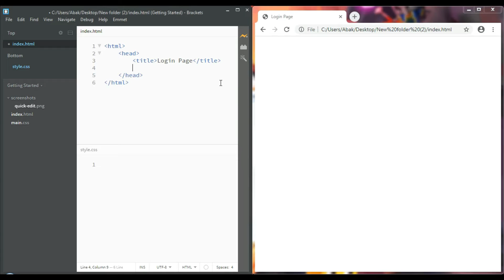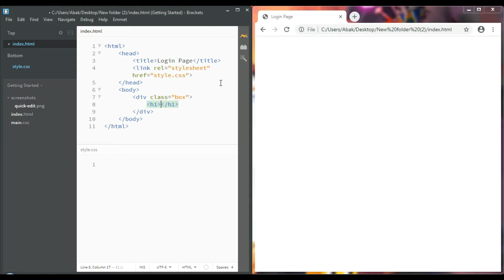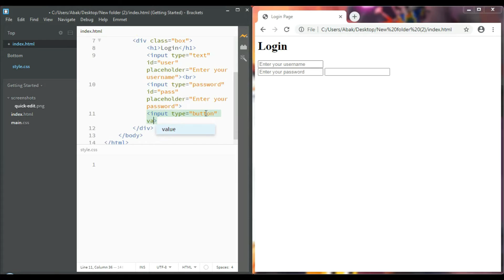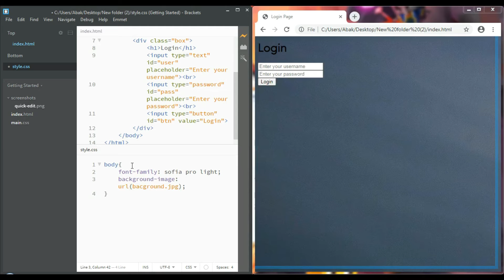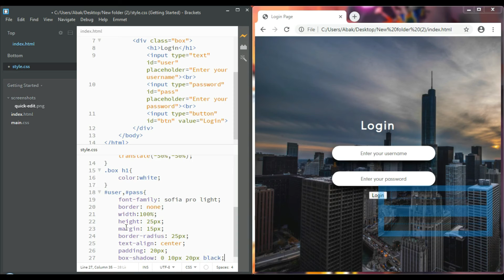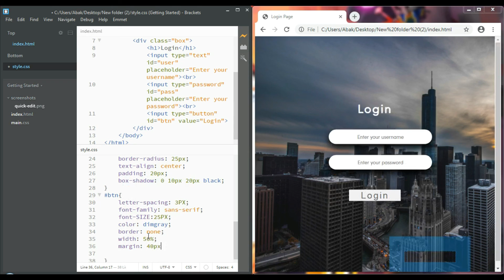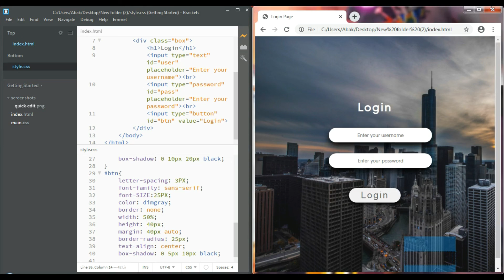Amazing Login Login Form Design Using HTML & CSS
Design a beautiful login frame just by html and css.